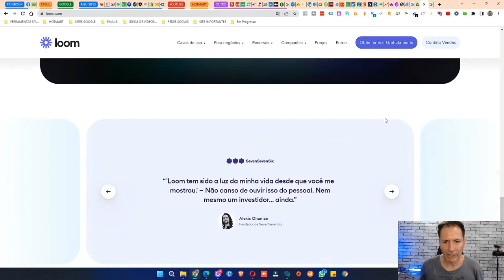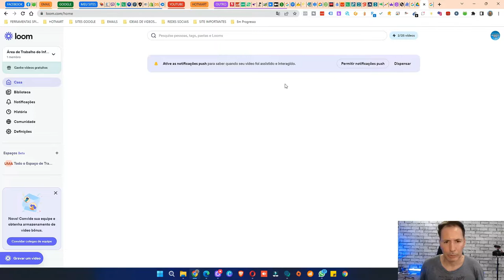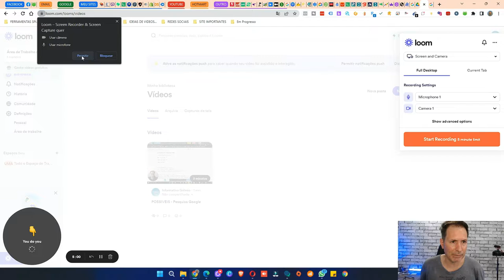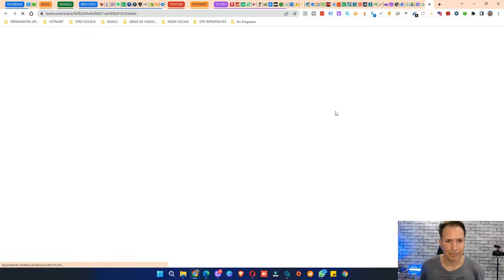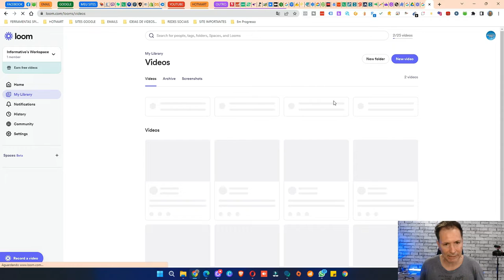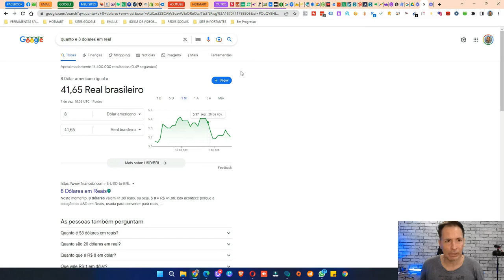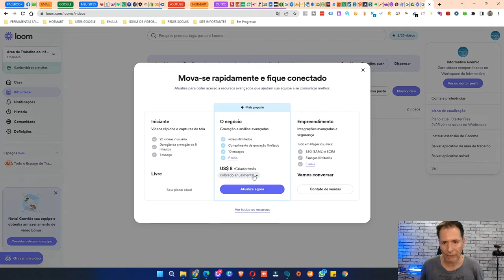Como gravar videos com o sua imagem no circulo forma simples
Olá pessoal , se você grava vídeos e faz apresentação e muito legal ter esse tipo de vídeo como imagem dentro do circulo